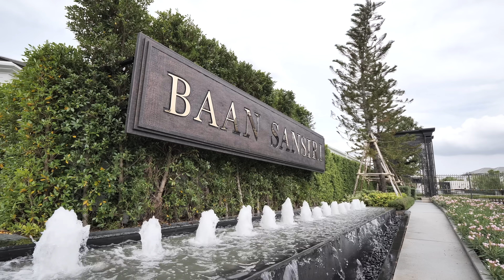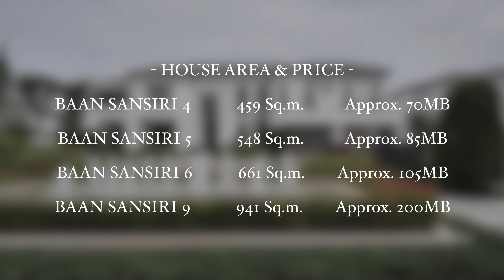หลังละ 240 ล้าน! หมู่บ้านจัดสรรที่แพงที่สุดของแสนสิริ! | บ้านแสนสิริ พัฒนาการ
ด้วยราคาเริ่มต้น 65-240 ล้านบาท ทำให้ "บ้านแสนสิริ พัฒนาการ" เป็นหมู่บ้านจัดสรรที่ราคาสูงที่สุดตั้งแต่ 'แสนสิริ' เคยพัฒนาโครงการแนวราบมาเลยทีเดียว อะไรคือสาเหตุของราคาขายที่สูงขนาดนี้ วันนี้เราจะไปหาคำตอบกันครับ

- นัดหมายเข้าชมโครงการ โทร.1685

- มองหาที่อยู่อาศัย เข้าไปที่ ได้เลยจ้า

เชิญคอมเม้นใต้วีดีโอได้เลยนะจ๊ะ ถ้าชอบก็ฝากกด Like ด้วย และถ้าใครอยากติดตามวีดีโออื่นๆของผมอีก ก็สามารถกด Subscribe ไว้ได้เลยนะครับ!